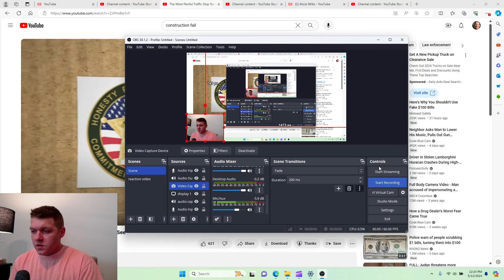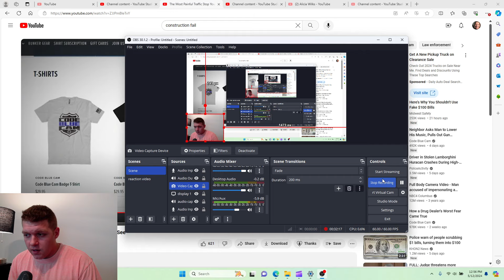Her Boyfriend Got Involved To Much (Code Blue Cam) Reaction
Her Boyfriend Got Involved To Much

In this video i react to woman that got arrested and her boyfriend was being a little out of control about it.